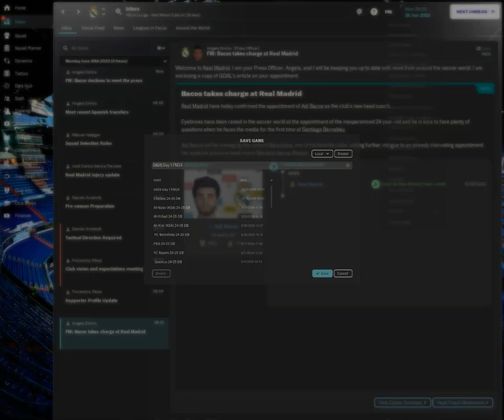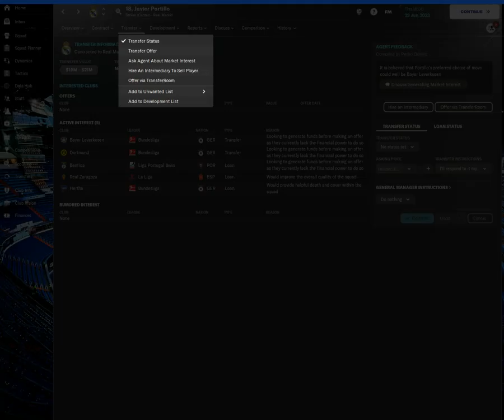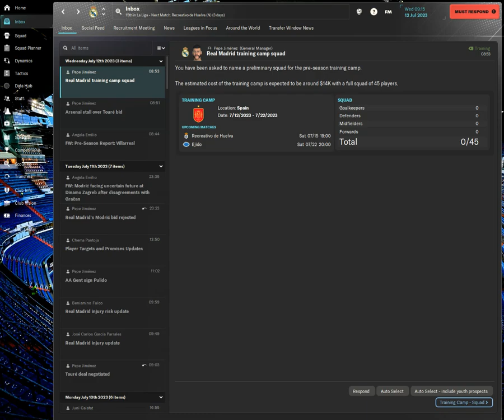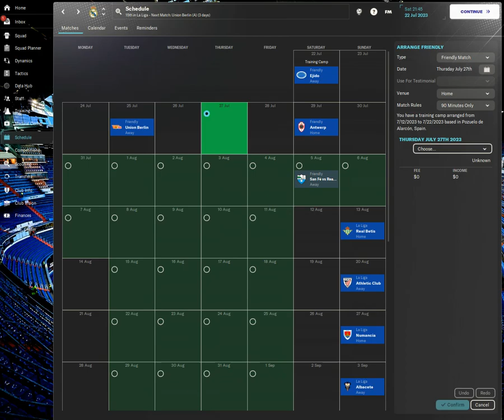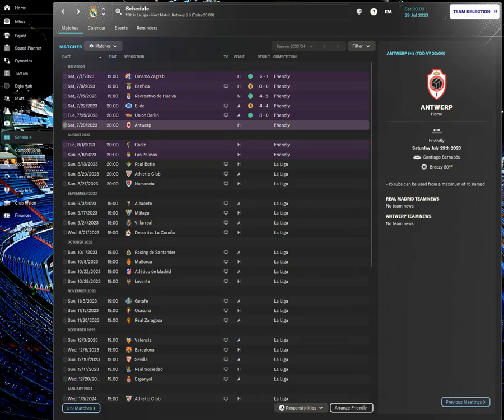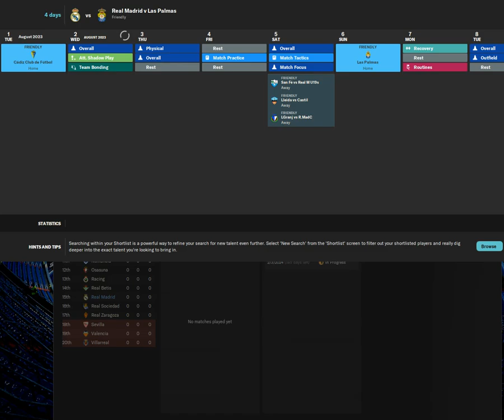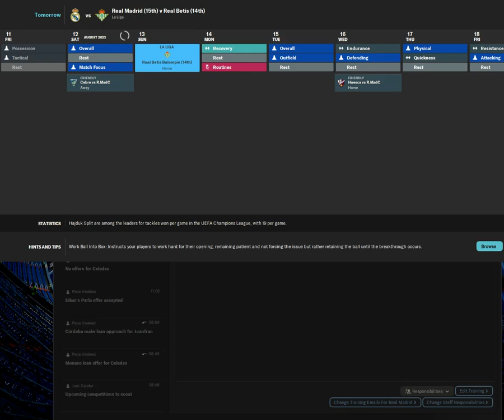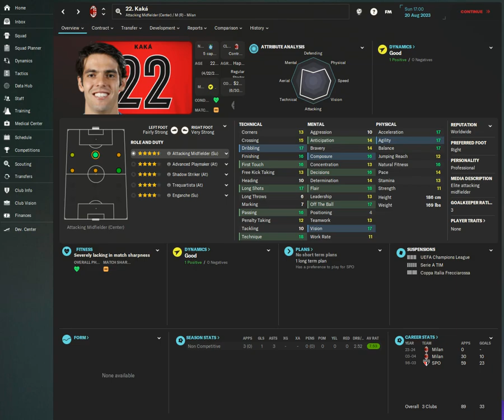FM24 SIMULATES THE 04-05 SEASON FOR MULTIPLE TEAMS TEAM10:REAL MADRID PART 1 !!!!